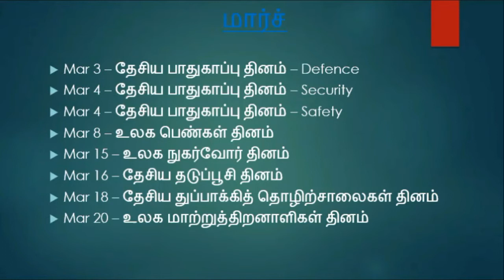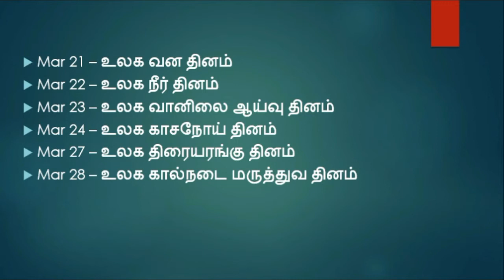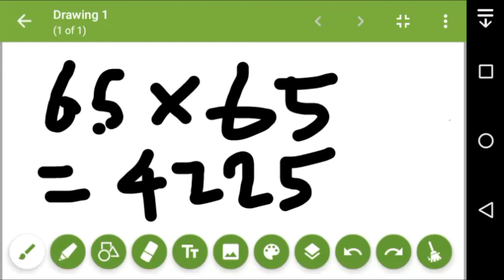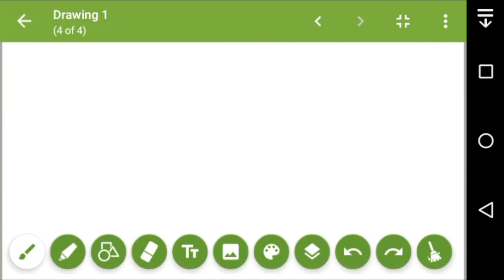TNPSC Study Materials - World Important Days and Aptitude tricks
hai viewers, Tnpsc study materials uploading free now! this video have World Important Days with Aptitude tricks, More Study Materials will upload this channel to easy to prepare Tnpsc exams. thanking you!